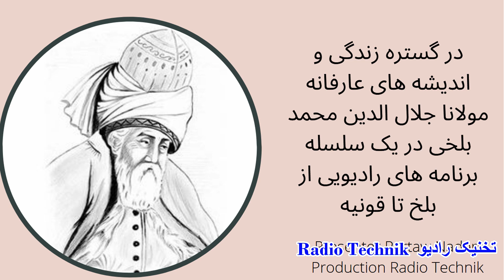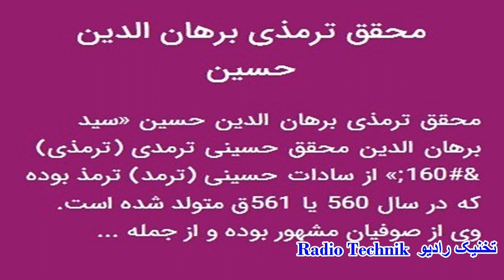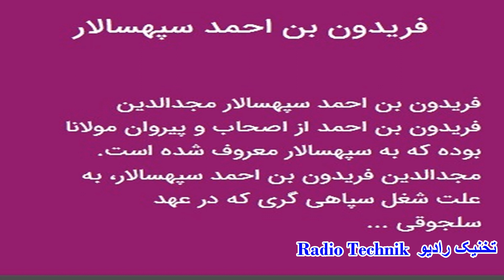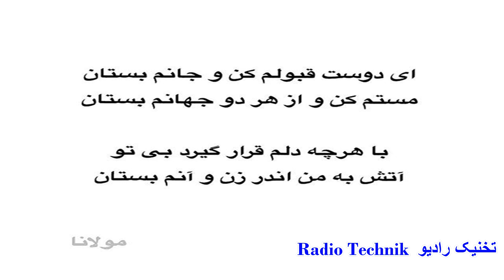Az Balkh Ta Konya 15 از بلخ تا قونیه برنامه پانزدهم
از بلخ تا قونیه برنامه در گستره زندگی و اندیشه های عارفانه مولانا جلال الدین محمد بلخی را برای شما در بیست  برنامه
تقدیم می کنم امیدوارم مورد پسند شما عزیزان قرار گیرد

Rumi was born as Mohammed Jalaluddin Balkhi, on September 30, 1207 C. E. in Balkh Province, Afghanistan. He descended from a long line of jurists, theologians, and mystics, including his father, who was known by followers of Rumi as “Sultan of the Scholars.” When Rumi was still a young man, his father led their family more than 2,000 miles west to avoid the invasion of Genghis Khan’s armies. The family traveled to Baghdad, to Mecca on pilgrimage, and to Damascus and eventually settled in Konya in what is now western Turkey. This part of the world was then known to its inhabitants as Rum, a name derived from the Byzantine Roman Empire that had formerly held it. Jalaluddin’s name in religion and literature - Rumi - is itself derived from Rum. Rumi became a celebrated Islamic scholar at a young age and was admired for his learning. However, his life changed when he met the wandering mystic Sham al-Din in 1244. This meeting had a profound impact on Rumi, he felt Sham to be a divinely inspired person and he took him to be his Guru. Under the guidance of Shams, Rumi became interested in the way of the Sufi. Rumi is today thought of being a mystic and poet and is closely identified with Sufism within Islam, where devotees seek a direct union with God. Through his poetry, Rumi expressed his philosophy which included tolerance of all religious beliefs, the importance of goodness and charity, and above all, he advocated the importance of love. Rumi passed away on December 17th, 1273 in Konya, Turkey; his body was interred beside that of his father. Today, Rumi is loved around the world and is the best selling poet in the United States.